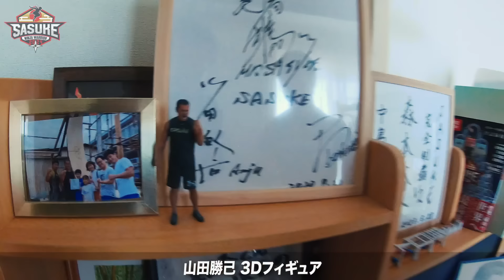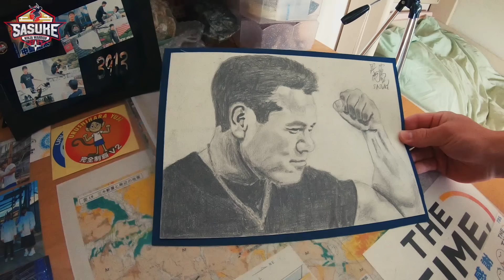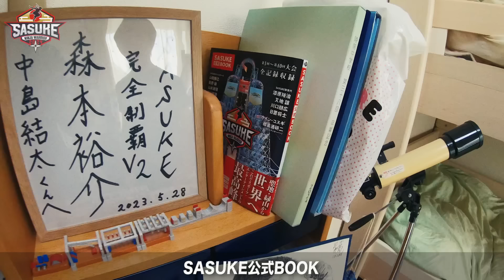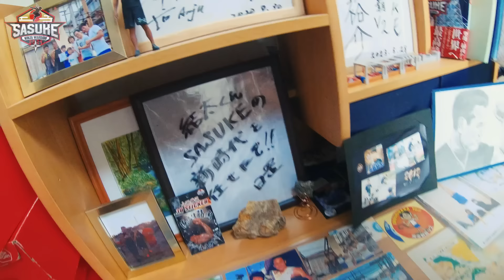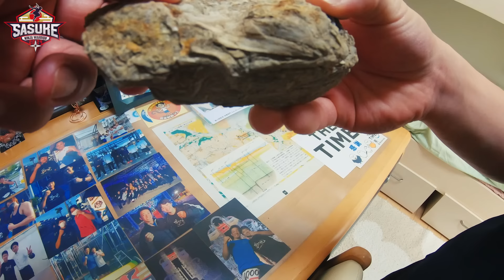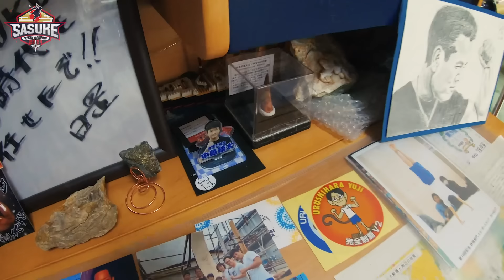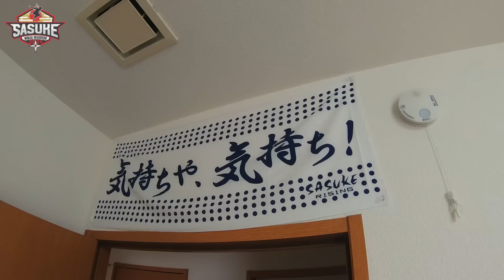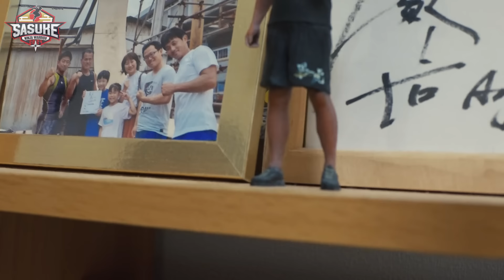【春から高１】黒虎スーパールーキーの超絶進化が止まらない！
春から高校生！
　 中島結太 くんを直撃💥

去年 中学3年生で1stステージをクリアした【山田軍団黒虎】のスーパールーキー🐯✨
山田勝己 さんのことが大好きすぎる結太くんの私生活が明らかに🙈💓
※取材当時の年齢です  現在は16歳になりました！

✨SASUKE2024  第42回大会 開催決定✨
出場者募集が始まりました！みなさまのご応募をお待ちしています！

U-NEXT Paravi コーナーでは出場者100人の挑戦をノーカット完全版でお届け中